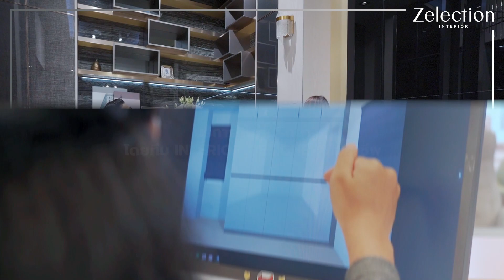The Best Built-in Destination @ SB DESIGN SQUARE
ศูนย์รวมบริการด้านงานออกแบบตกแต่งภายในและงานบิลท์อินครบวงจรที่ดีที่สุดในเมืองไทย
3 Solutions เพื่อตอบโจทย์กลุ่มลูกค้าที่มีความต้องการที่แตกต่างกัน

- SB Built-in บิลท์อินที่ได้มาตรฐานช่วยเนรมิตบ้านสวยให้คุณได้ในแบบที่เป็นคุณ ทั้งง่าย สะดวกและรวดเร็ว ไม่ต้องกังวลเรื่องโดนผู้รับเหมาทิ้งงาน
- Condo Solutions บริการออกแบบตกแต่งคอนโดแบบครบวงจรที่เหนือกว่าด้วยงานระบบรายเดียวในประเทศไทย
- Zelection Interior มอบประสบการณ์ความสมบูรณ์แบบแห่งการอยู่อาศัยมากกว่าที่เคย ด้วยบริการตกแต่งภายในแบบครบวงจรหรือที่เรียกว่า Interior Turnkey Solutions ตอบโจทย์ไลฟ์สไตล์ระดับไฮเอนด์ ทั้ง End User และ Interior Designer